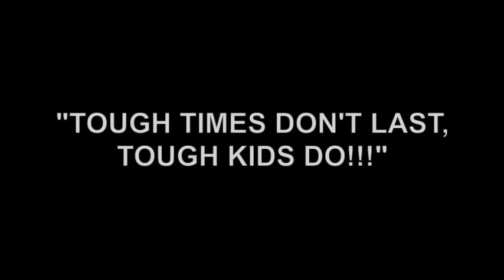Be Fit Boysclub pt 2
After school program, building self-esteem through exercise. Learn self discipline, self control, self respect.